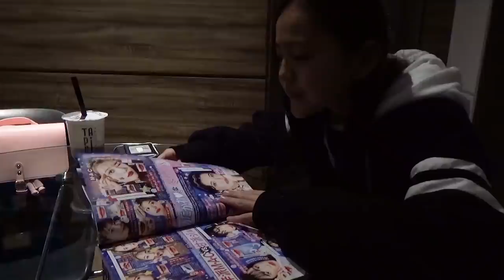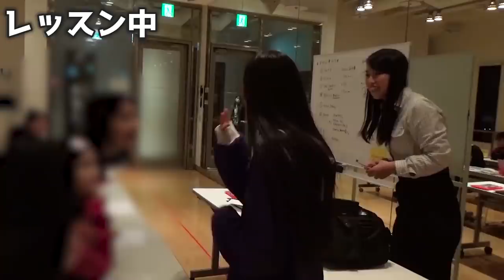一日密着！ゆな編！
リクエストもたくさん届いていたユナの1日密着だよ〜💙😊✨
名古屋住みのユナ！撮影のない日は、普通に学校に通っている小学生です🦄
レッスンも頑張っている様子が伝わればいいな〜😉
ｰｰｰ

【SNS】
☆PINK-latte TV official